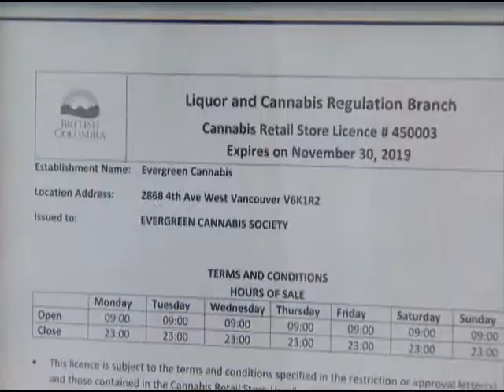卑詩公共安全廳長：省府會持續致力於大麻零售發牌系統規管